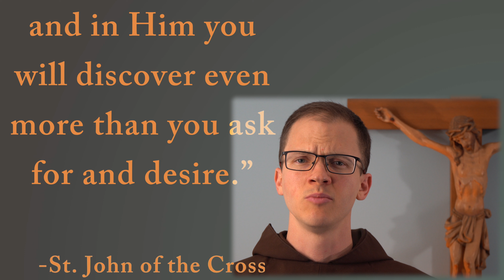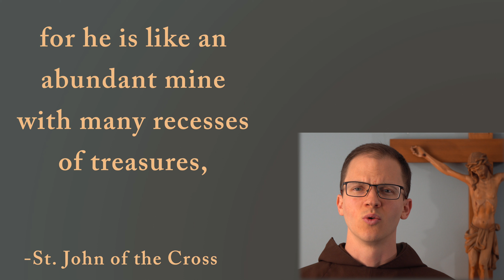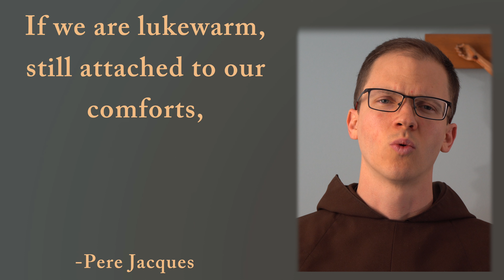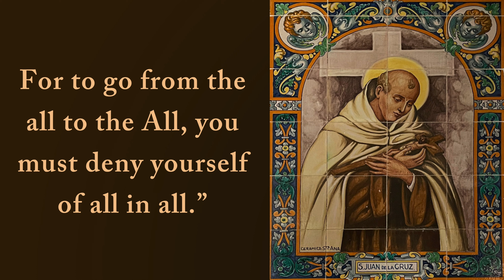"I am only asking you to look at Him"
Through a living faith, silent hope, and detached love, we can truly encounter Christ and experience radical conversion. Let us approach this Holy Week with open hearts, seeking to deepen our connection with Christ and contribute to the transformation of the world through His Passion.

Free Carmelite Online Retreat for Lent 2024

Reflection by Br. John-Magdalene of Mary Immaculate, O.C.D.

Chapters:
0:00 Introduction
0:13 A Significant Focus of This Week
0:32 The Opportunity that Lies Before Us
1:52 Real Contact Requires Faith, Hope, and Love
2:00 Seeing Versus Looking that Transforms
3:20 Living Faith
4:13 Silent Hope
5:03 Detached Love
6:21 Appreciation for the opportunity of Holy Week